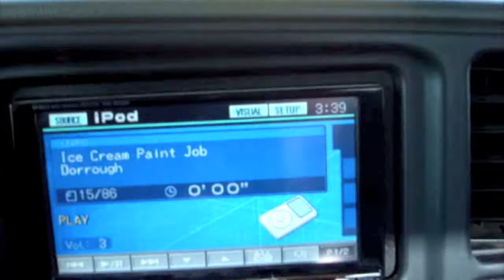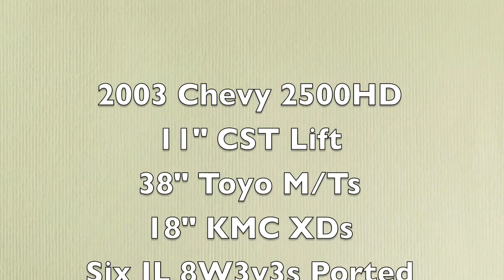Truck Hit Hard Like Kimbo Slice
Just a quick update on my system rebuild. Now Im running two JL HD750/1s and one 500/5. All powered by an Ohio Generator 304(peak) amp alternator and two Optima Red Tops. In the process of making fiberglass door panels, each will hold two VR650csi components. I have made everything myself, nothing cookie cutter here!